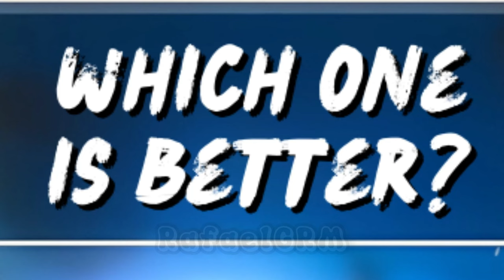IMPOSSIBLE OFFER IN STUMBLE GUYS 😱 ARE YOU KIDDING ME? 😡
What's your thoughts about that? 🤔 In my opinion it's too much for a wheel. 😬

🎮 - Stumble Guys

stumble guys
Golden Sensei
Diamond Demon
Pixel Sei Taishogun
Dark FireFist
CARTRIDGE SKIN
CARTRIDGE SPECIAL
golden sensei special skin
sneaky vs skele wheel
stumble guys sneaky vs skele wheel
sneaky vs skele wheel stumble guys
impossible offer in stumble guys